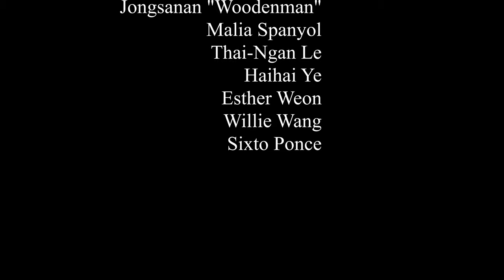Woodenman Muay Thai - A Fighter's Dream. Why I Fight. Why I Teach.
"Every little Thai boy wanted to be a Muay Thai fighter on the big stadium stage – to become that superhero that they see on TV."

Jongsanan "Woodenman" Fairtex, one of the greatest fighters and champions in the Golden Era of Muay Thai, now operates and coaches at his own gym with Malia Spanyol in San Francisco California training pro fighters, amateur fighters, and all those who wish to learn the art.

This is a short documentary on how entered the world of Muay Thai, his most memorable moments, and the reason why he teaches.